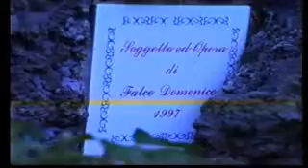Da Mimmo Falco 1994